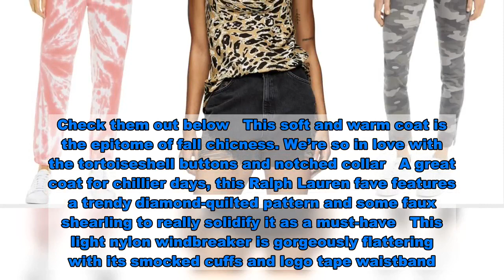So Many Gorgeous Designer Jackets Are Up to 42% Off at Nordstrom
Us Weekly has affiliate partnerships so we may receive compensation for some links to products and services.   We’ve officially entered that time of year when outerwear is pretty much a necessity every day. You’re going to need something for warmer days with cool breezes, something for the colder days when you can start to see your breath and definitely something for rocking both indoors and outdoors. Unlike a top or a dress, a specific jacket or coat is something you may wear every single day of the week — it’s a repeat piece. That’s why you need to make sure you have one of amazing quality. If you’re going to invest in something, this is it   By “invest,” we don’t mean spend thousands of dollars. Even when we’re shopping designer and higher-end brands, we’re still all about those serious sales. Want to set yourself up with a designer jacket for less this fall and early winter? We’ve rounded up nine we found on Nordstrom, all majorly marked down. Check them out below   This soft and warm coat is the epitome of fall chicness. We’re so in love with the tortoiseshell buttons and notched collar   A great coat for chillier days, this Ralph Lauren fave features a trendy diamond-quilted pattern and some faux shearling to really solidify it as a must-have   This light nylon windbreaker is gorgeously flattering with its smocked cuffs and logo tape waistband. Its longer hem puts a feminine spin on the style, and we’re obsessed   You can’t go wrong with a denim jacket, and this crisp white one is a total standout. It’s a new way to wear a classic look, and the fact that it’s 25% off makes it all the more special   The way the lapels on this open jacket cascade like a waterfall is brilliant. They drape in a way that accentuates your figure, and the flow of the faux suede is everything   This water-repellent trench coat is so sophisticated, from its removable belt, to its storm flap, to its epaulets at the shoulders. We’d expect nothing less from London Fog, and we’re so excited this piece is now under $200   This cropped jacket is great for either fall or spring, especially if you grab the Rose Dust shade. The cargo-inspired pockets and back flap are wonderful accents, and we love the toggle-drawstring hem   This snowy-white jacket actually has silvery fibers to make it sparkle like real snow. Add on the braided trim and you have a piece that will pull in compliments like an extra-strength magnet   One more Ralph Lauren piece because…well, it’s Ralph Lauren This leather jacket is so smooth and soft, putting a cleaner, sleeker look on the traditional moto design  . Happy shopping